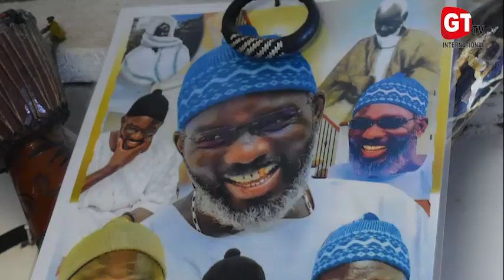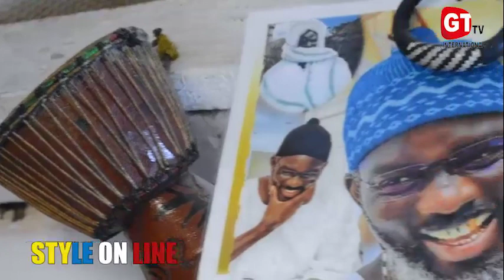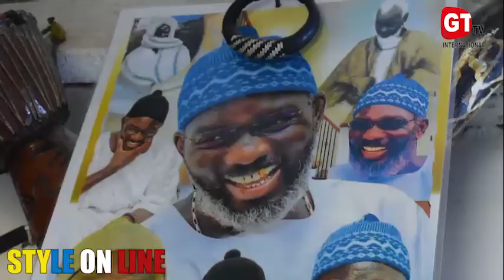STYLE ON LINE EP 3 INVITÉ MBAKÉ FALL